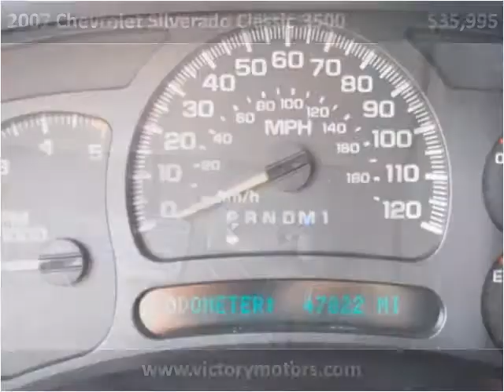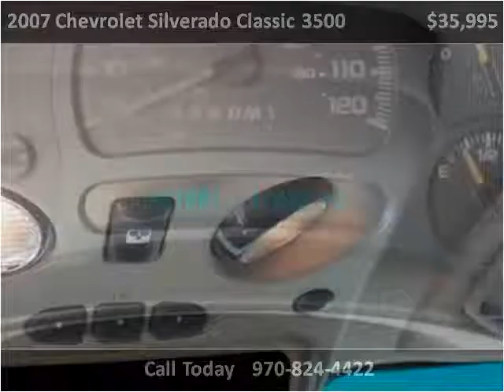2007 Chevrolet Silverado Classic 3500 Used Cars Craig CO